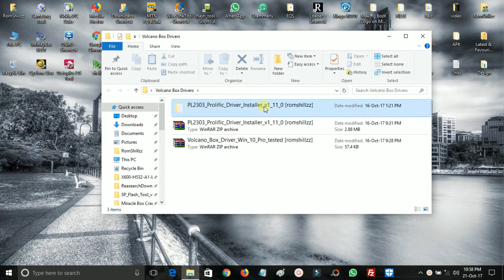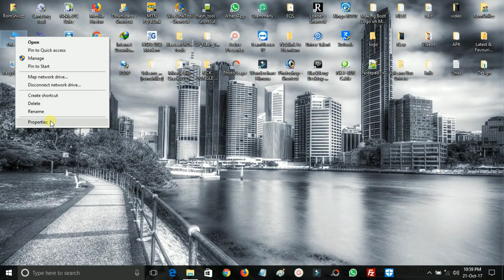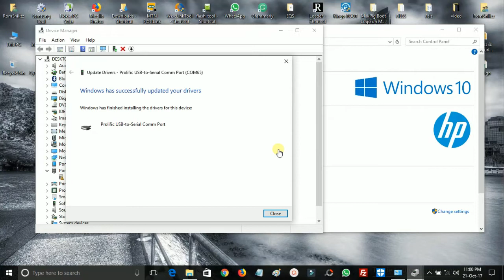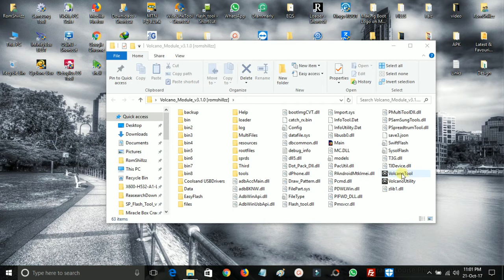How To Install and Use Volcano Box on Windows 10 - [romshillzz]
This video is a tutorial on How To Install and Use Volcano Box on Windows 10.